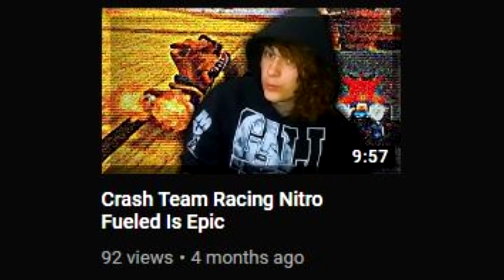Charlie Brown And The Meaning Of Christmas